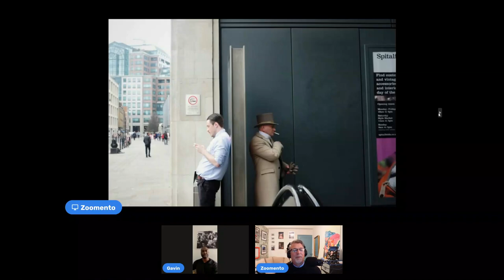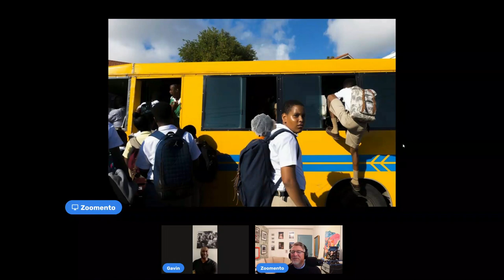Street Badass 10 Episode 010 Gavin Robinson IG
We welcome London's Gavin Robinson IG @gav__robinson to this episode of Street Badass 10. Gavin joins host Todd @zoomento to discus his 10 favorite photographs.  Gavin is a member of the Street Badass Dirty Dozen and Gavin's work appears in the latest Street Badass zine. (link below) Gavin has also recently published, "The Corner", a zine that showcases his photography over the years taken at London's Speaker's Corner.  Gavin has also been featured on @documentingbritain and has participated in a collaboration with @actsofdog vs Speakers Corner which resulted in a huge win in the @londonstreetphotofestival photo series competition.

Special thanks to Mike D .
Hashtag street_badass for IG feature.